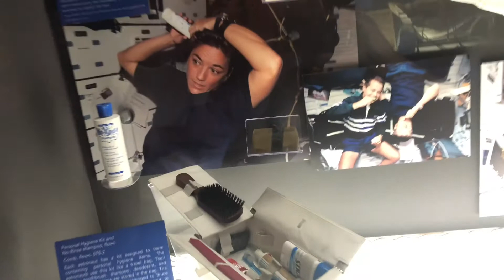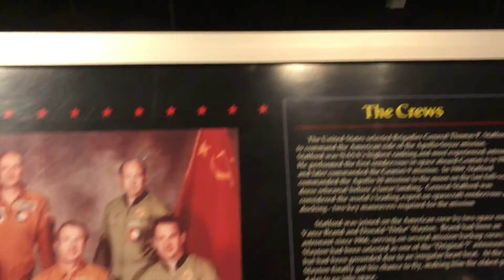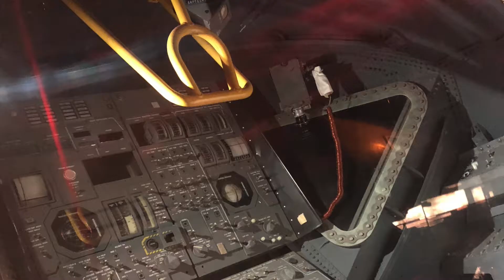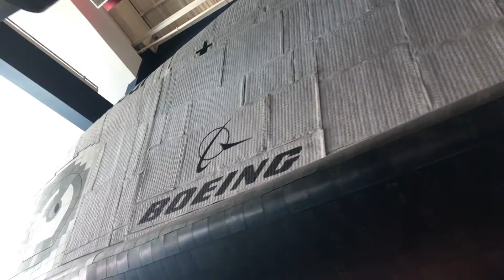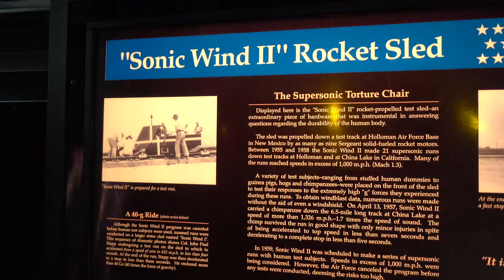NASA & FLYING PAWEŁ. Kansas Aviation Museum.